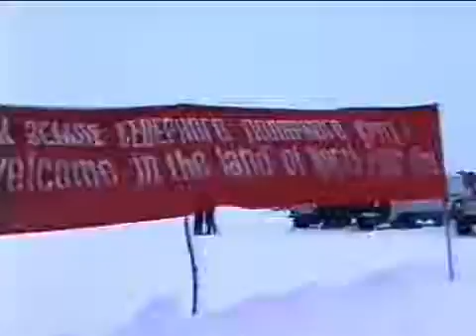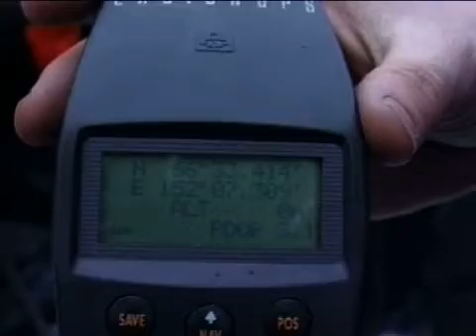Overland to America Week 7 'Entering Arctic Circle'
The team enter the Arctic Circle on their way to Cherskiy